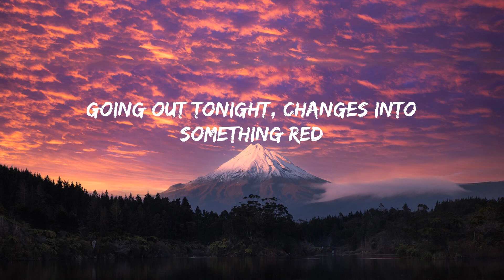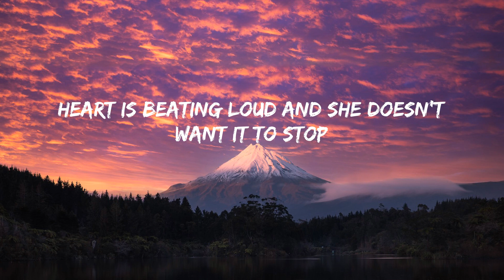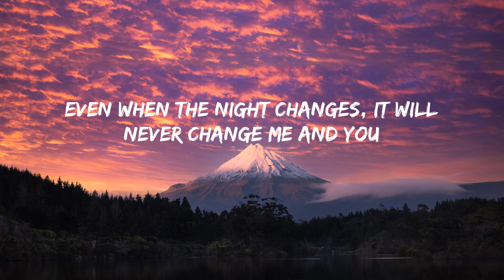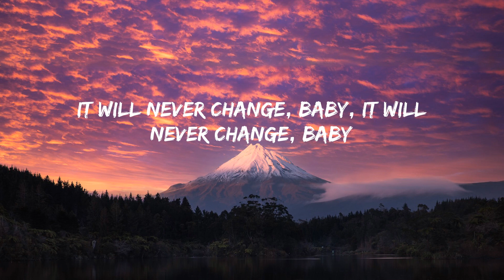Night Changes - One Direction (Lyrics) | song for u | 역대 최고의 팝송